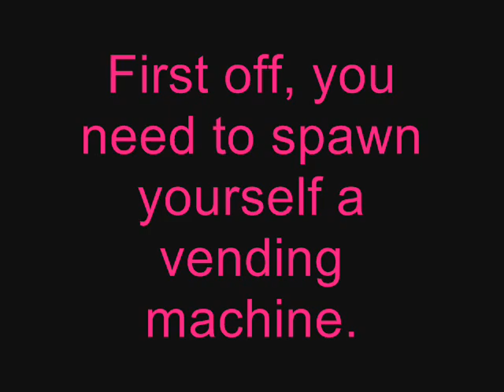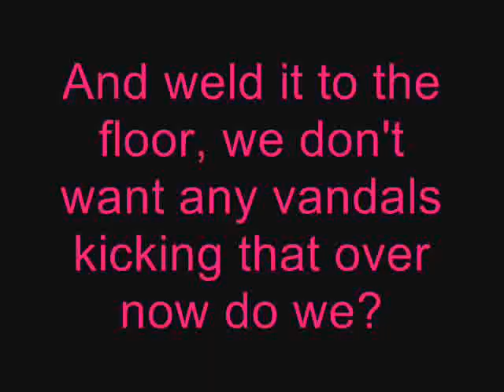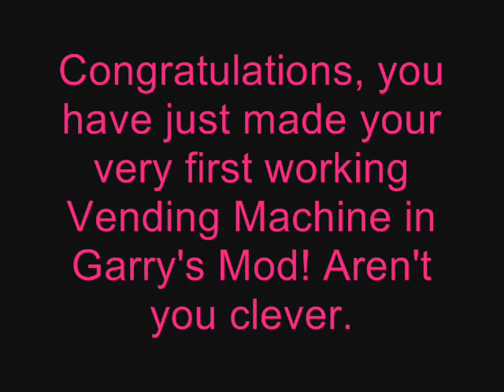GMOD How To: Make A Working Vending Machine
A short film showing Garry's Mod players how to build their very own working vending machine.

After uploading this I found it it's been uploaded before, which was annoying. But hey, I think mine is the most patronizing :-)

Song -

Sweet City Slang - 14th Street Belt